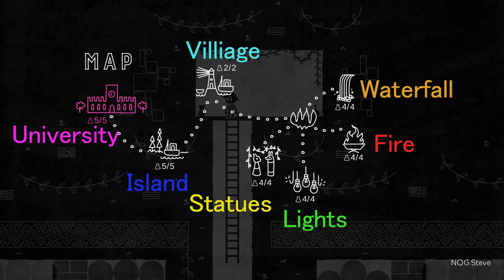All Collectibles/Beakers (Cyantific Apparatus Achievement) | Hue | Achievement Guide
In this video, we show you the locations for all beakers within the game Hue. This will get you the Cyantific Apparatus achievement. Get this while it is on the Xbox Game Pass for some easy gamerscore!